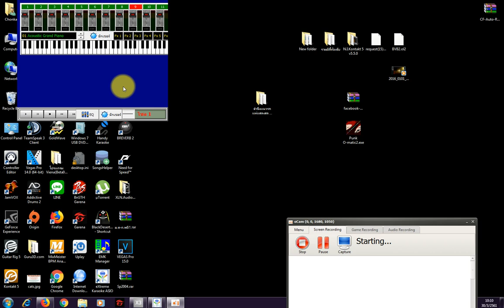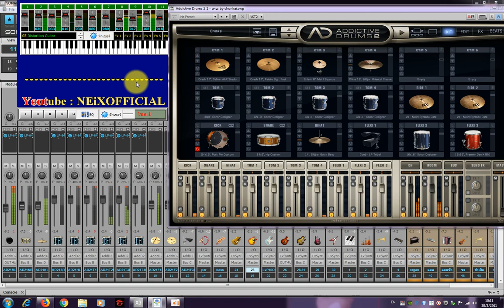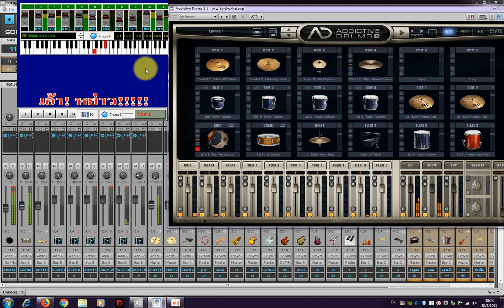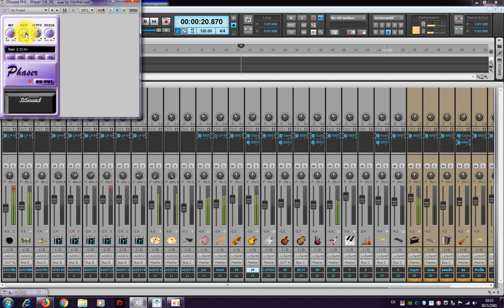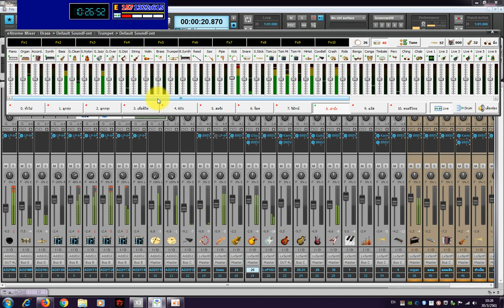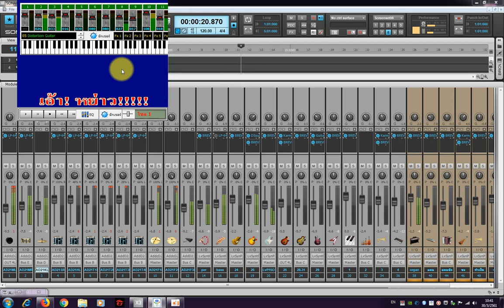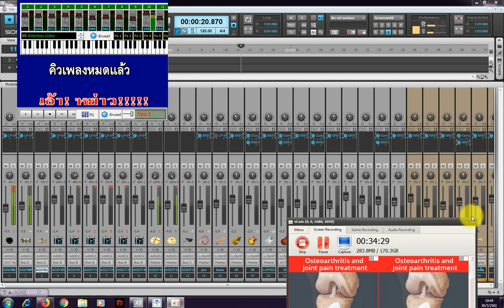ลำซิ่งแนวรถแห่แสดงสดโดยทีมงาน ERX21Production Sonar By Chonkai